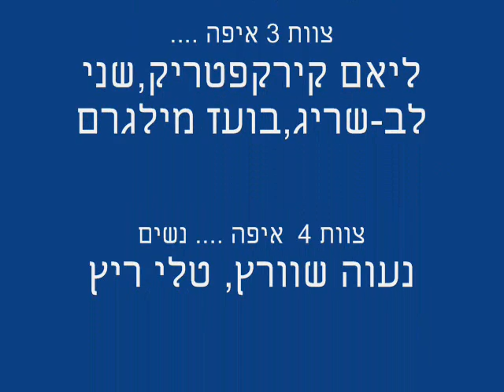gezernews4.wmv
Interview and a gallery of pictures about the enviroment in the kibbutz and about the people who work in the kibbutz in the afternoon